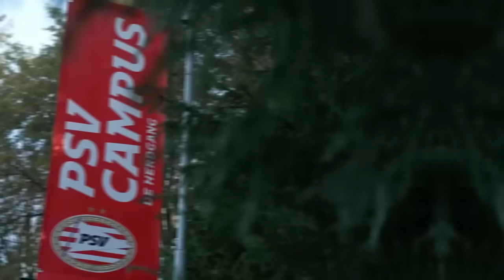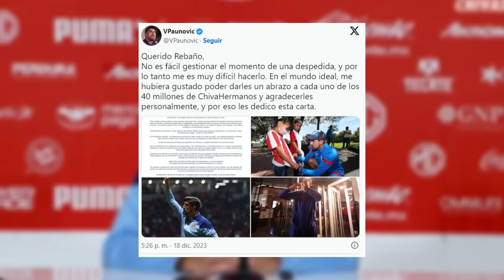LOS DESPIDIERON por APOYAR AL AMÉRICA | SANTI EXIBE Mentiras dem TATA MARTINO |Chucky VS TATA